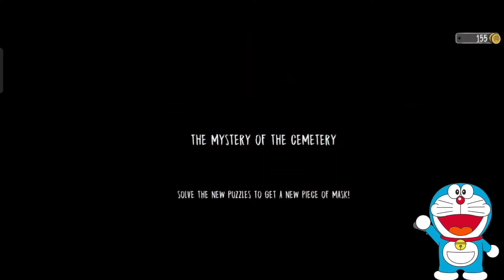Doraemon going to collect third marks peace from eval nun school